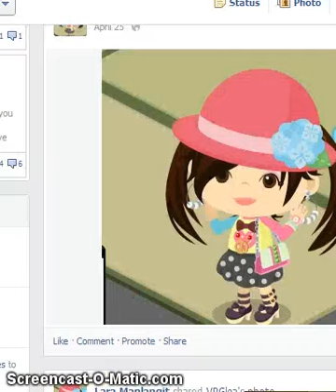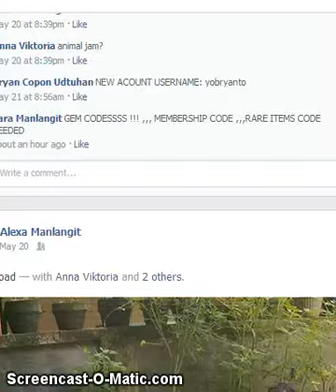Animal jam - Plushie Challenge #1 faclspo18)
Guess what is in  my plush trade list ??/